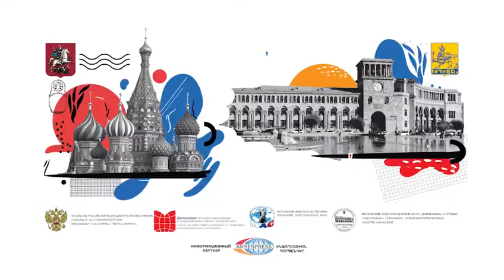Երևանում նշվում է Մոսկվայի 875-ամյակն ու Երևանում «Դոմ Մոսկվի» կենտրոնի 15 ամյակը